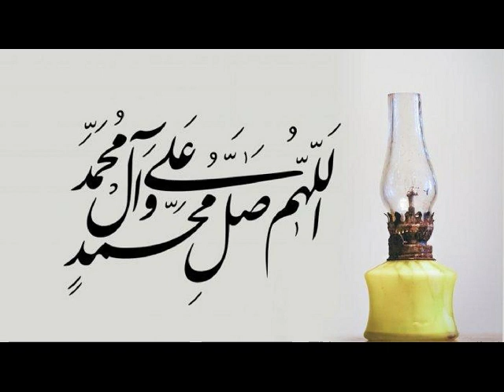Psikologi Ibnu Sina | Quwwah Nafs Hayyawani | Nano Warno, Ph.D